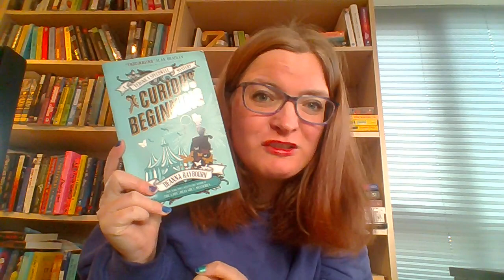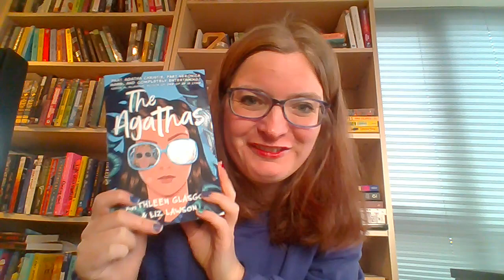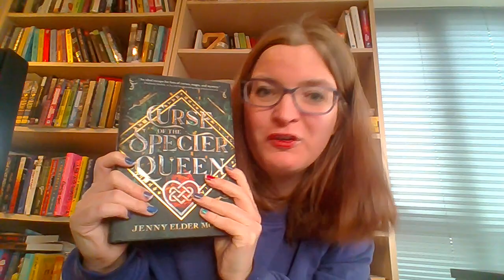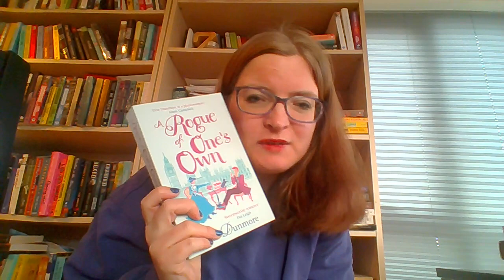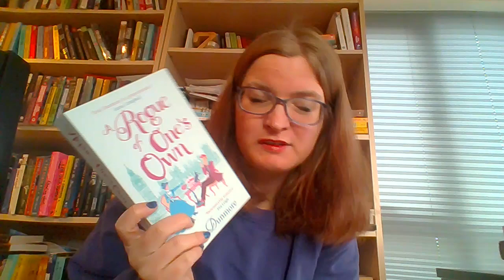Sequels of 2023